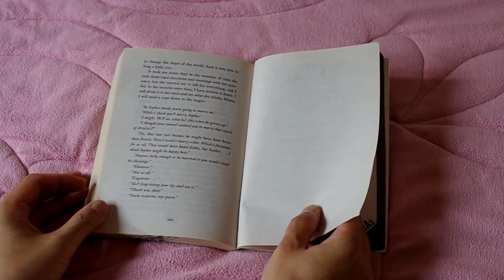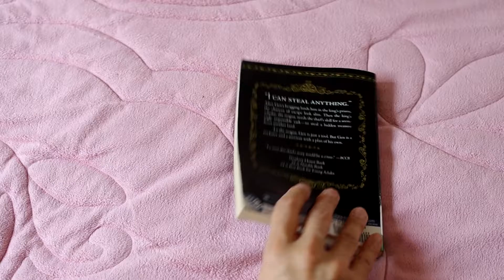Megan Whalen Turner The Thief Paperback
The Thief (Paperback)
Megan Whalen Turner
Greenwillow
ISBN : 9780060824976